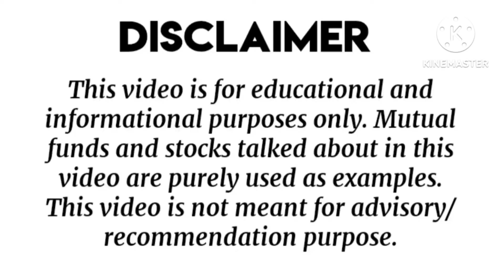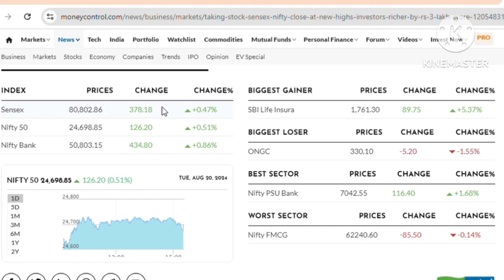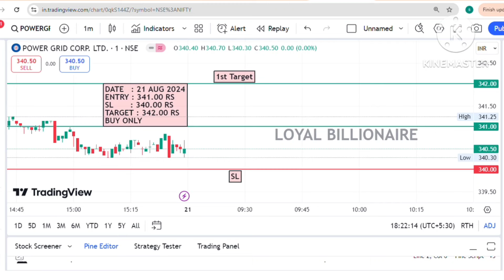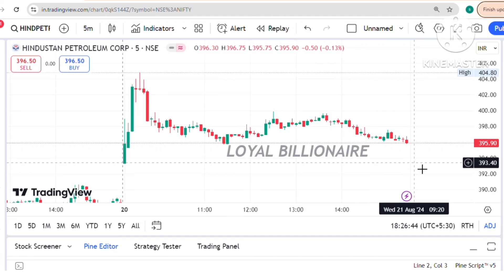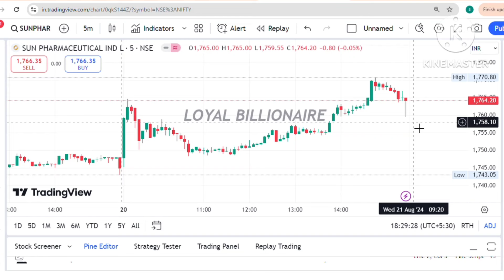Daily Best Intraday stocks (21 August 2024) Stocks to trade Tomorrow|Malayalam|Loyalbillionaire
intraday trading
intraday calls
intraday nse
intraday groww
intraday guide